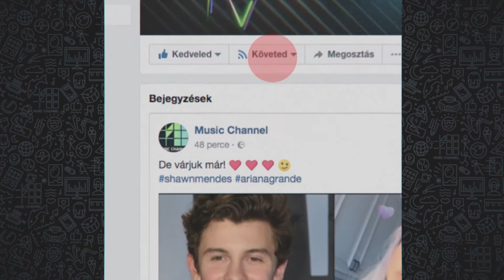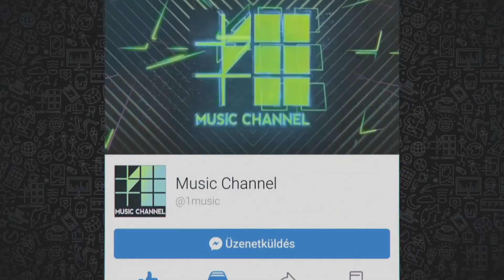Anastacia visszatért / exkluzív interjú a Music Channelen!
"Lépj túl a nehézségeken" - üzeni az új nagylemezével a még mindig bombaformában lévő énekesnő.